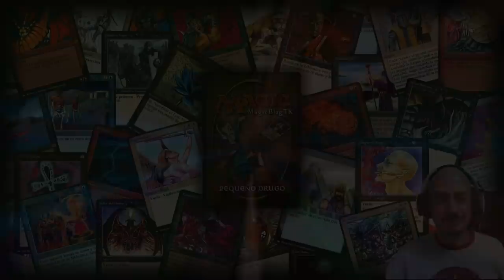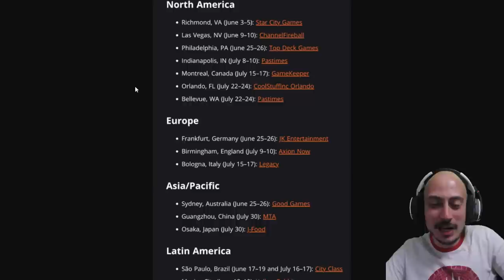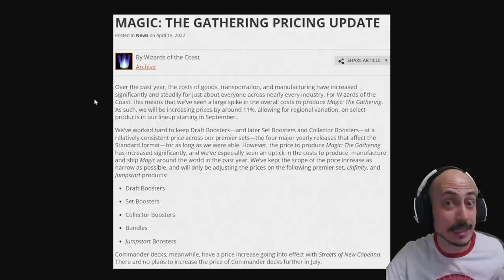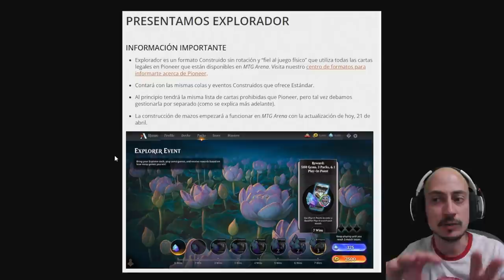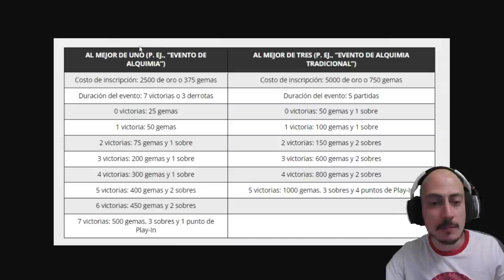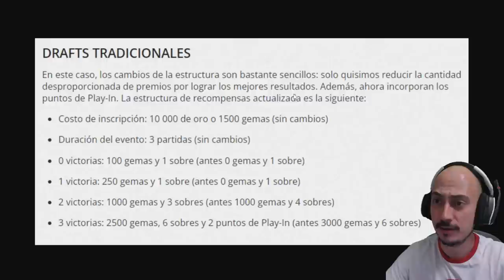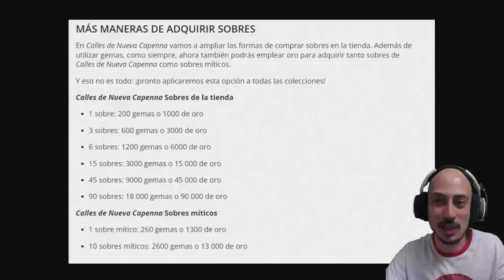COMICS de Magic, ¿vuelven los GPs?, MEJORAS de Magic Arena y mucho más. Noticias Semanales